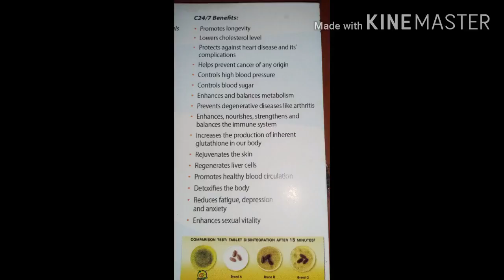HOW C24/7 HELPS FIGHTING IN COVID 19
Super food supplement